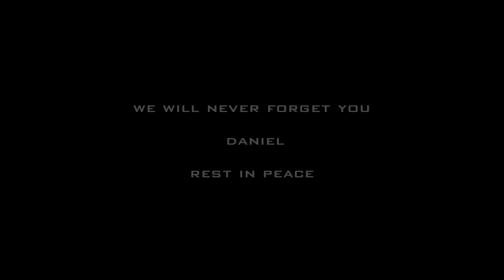SIEGE TOWERS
Explanation of the plot:
The sniper in the beginning sadly thinks about the fact that his brother on the picture got captured by the enemy soldiers, which is why he goes out to rescue him. Unfortunately he dies pretty fast which is why the helicopter brings another sniper on the roof on crash.
Although, the enemies are pretty skilled aswell as you can see from the rushing guy on top of the crossfire roofs (explaining how I got behind the enemies) and the sniper which is waking up.
In the end the other brother (they are 3 brothers, they are the siege towers) jumps in on backlot to rescue the last brother, in the end he is pretty close ("YOU'RE CLOSE") but the scene ends the open end.

Additional words:

Hi guys, since I didn't upload anything recently I thought I'd bring you this fragmovie.

I worked pretty hard on it last week and even though I rushed it a bit in the end I still hope you appreciate it.

-deviNe

Frags in order of appearance
Overtime 3man scope of semifinal esports heaven summer cup 2011
3man scope on crash in quarterfinal of the same cup
4man aku in pcw
3man aku in esl match for v7

Song:
Audiomachine - Siege towers